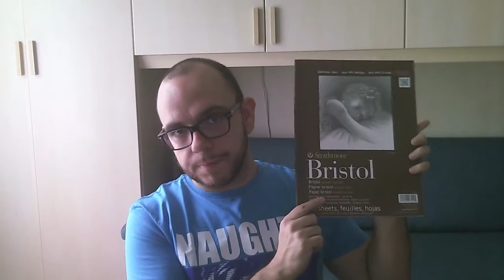Carta,Strumenti e... dov'è la videocamera? - Paper,Tools and...where's the camera? (+subtitles)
VLog 02
Ecco il secondo video,parlerò degli strumenti (carta e matite) che uso per i miei lavori!
Buona Visione!

This is my second video,I'll talk a little bit about paper and pencils I use for my artworks!